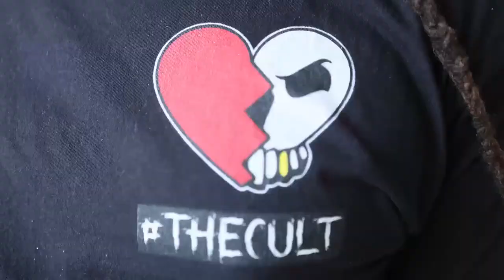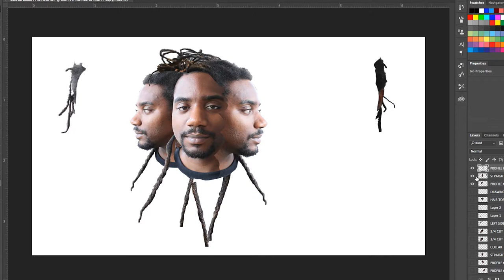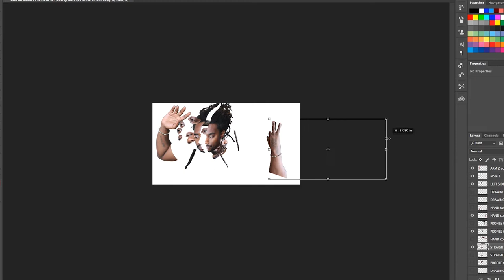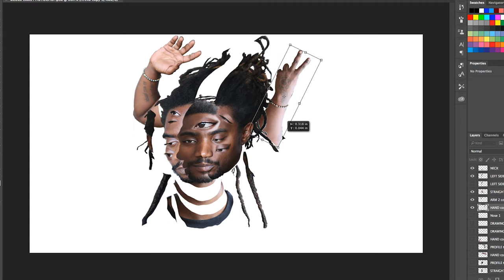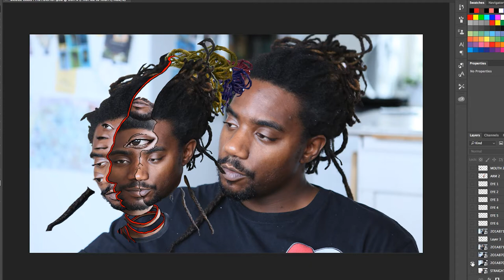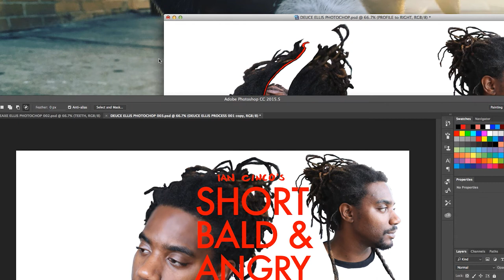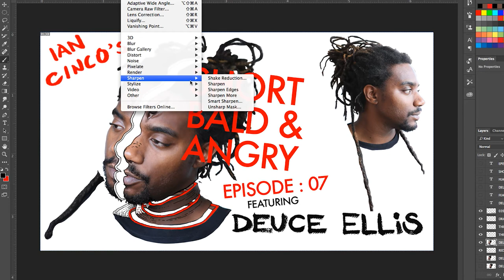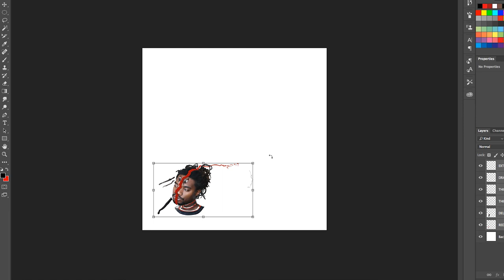EVERYTHING AND THE KITCHEN CINCO EP: 07 DEUCE ELLIS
IAN CINCO

DEUCE ELLIS
For Production and Marketing Services Text Deuce at: